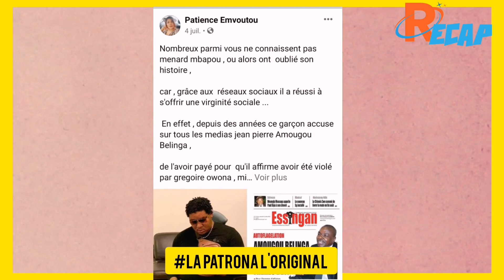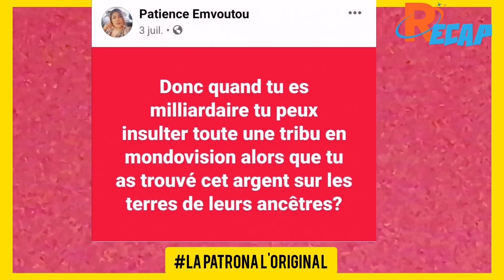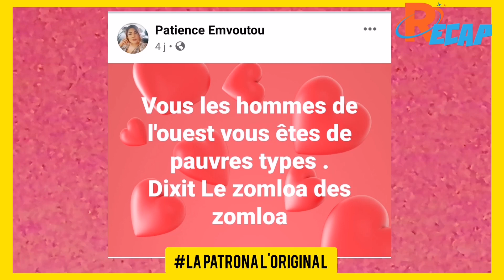🇨🇲🟢🔴🟡MARLÈNE EMVOUTOU FAIT DE GRAVES RÉVÉLATIONS SUR AMOUGOU BELINGA